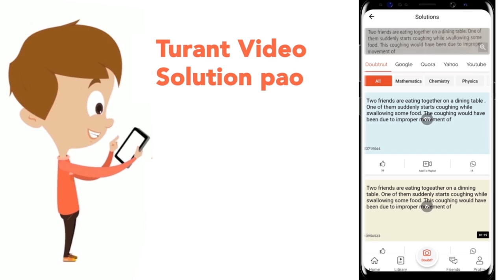The truth table given below represents